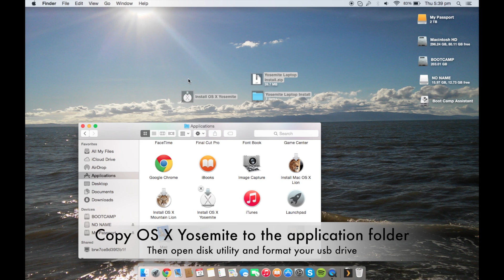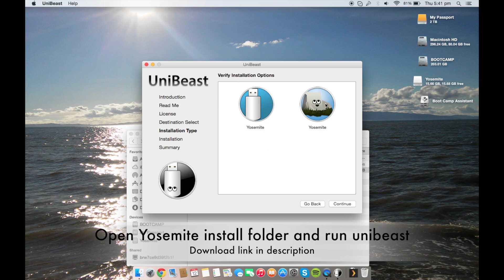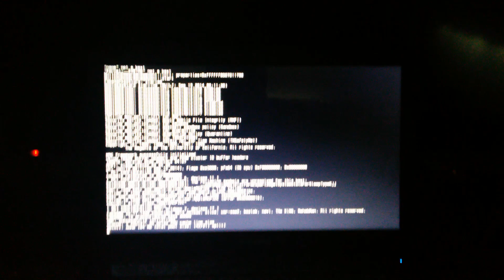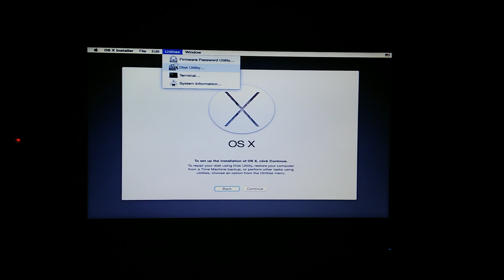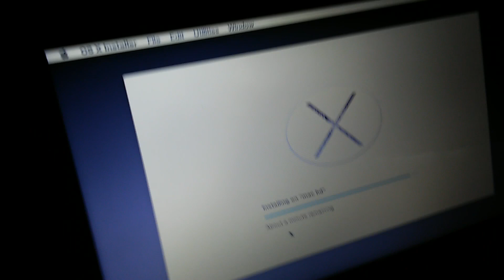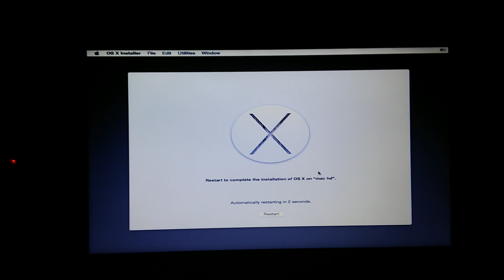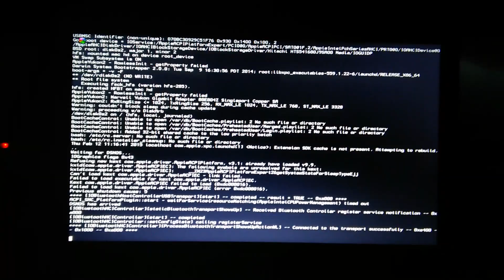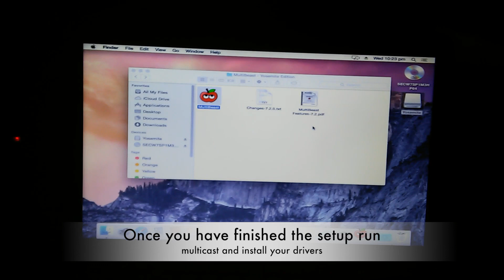How to install OS Yosemite on a Laptop (2015 Updated) Hackintosh Laptop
in this video i will show you how to install Yosemite on a PC
My Laptop Specs:
Intel core i3-m380
2gb ram
amd radion graphics
500gb hdd

8gb or more usb drive
OS X Yosemite App Store Application

Have Fun Hakintoshing